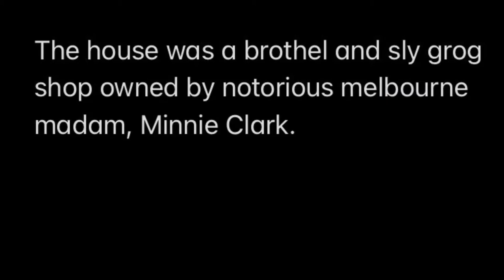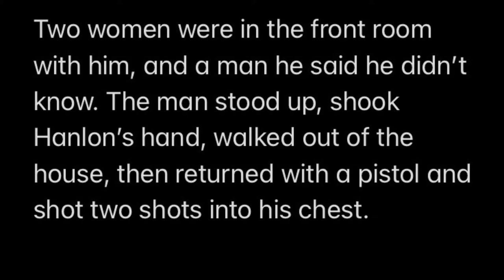The Fitzroy Vendetta - First Shots Fired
In 1919 two rival gangs began a year long bloodbath of drive by shootings, reprisal attacks and revenge warfare. The battle pitted two-up standover man, Henry Stokes and his gunman, Squizzy Taylor, against world champion ex-boxer Ted Whiting and his drunken sociopathic gunman, Long Henry Slater. But the very first shots fired happened like this.

For the full story check out Squizzy - a the Biography.